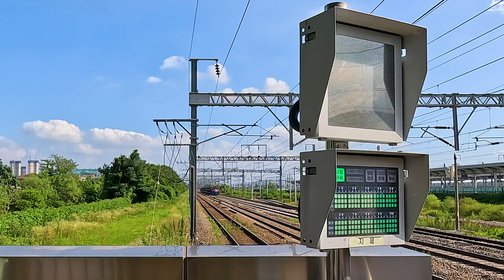화물열차 통과 모음